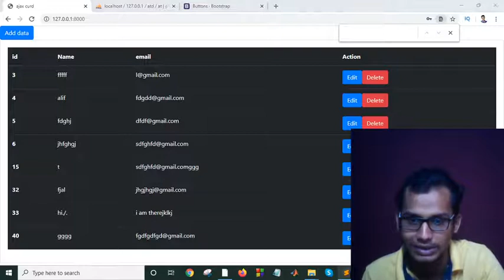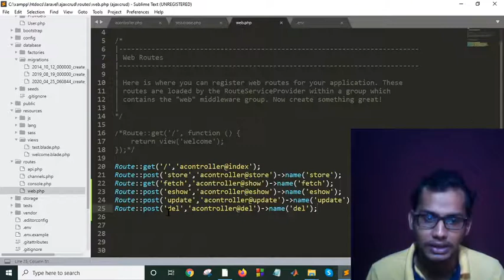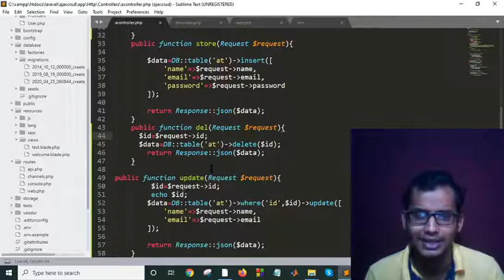Live Table Delete using Ajax Jquery in PHP Mysql with laravel 7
laravel 7

In this Video, we learn live table Insert, Update, Delete, Fetch data from mysql database using Ajax Jquary in php without page refresh. For this I use html5 contenteditable attribute for table column
delete using ajax jquery

delete row from table using ajax in php

live table add edit delete using ajax jquery in php mysql

delete using ajax in laravel

delete using ajax in codeigniter

delete button using ajax

laravel ajax delete method not allowed

delete row from database using javascript